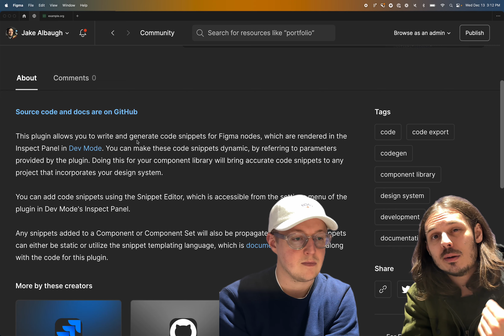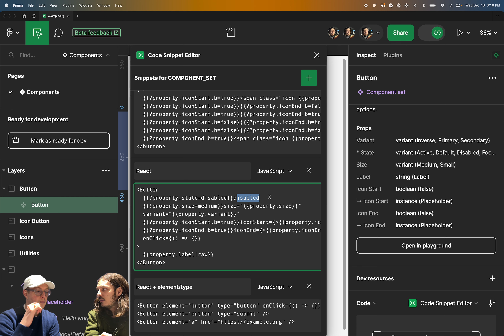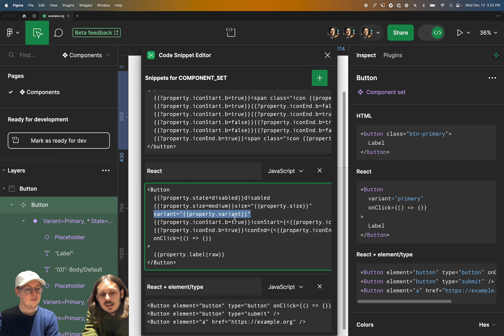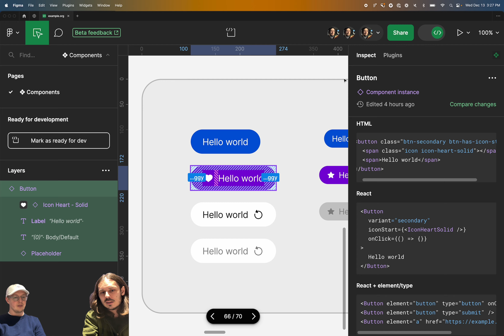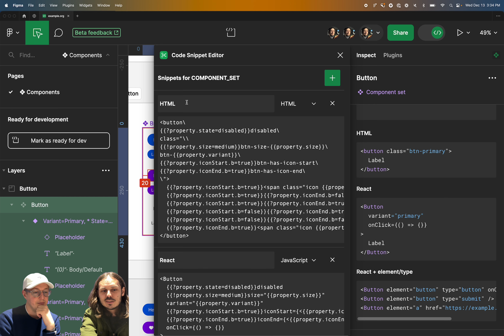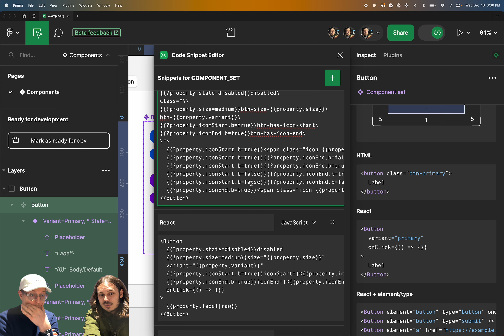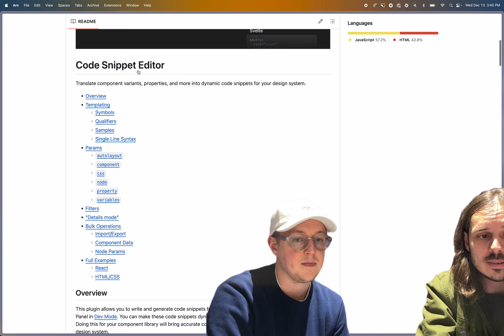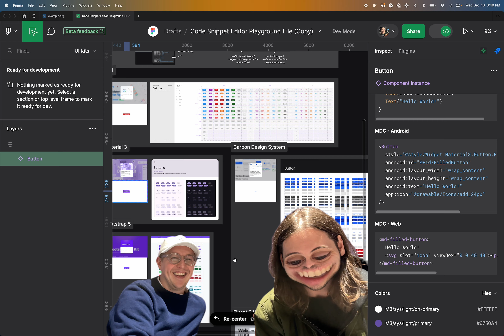Jake and Hugo talk about the Code Snippet Editor!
The Code Snippet Editor plugin, documentation, and its source code can be found on the Figma community

Timestamps:
0:00 Intro
0:22 Code Snippet Editor plugin in the Figma community
0:55 Component library code versus style and CSS code
2:40 Component variants and properties in Figma
4:00 Using the templating language
5:18 Truthy qualifying statements
6:30 Templates for components
7:18 Falsey qualifying statements
8:27 Perspectives on understanding how properties in Figma relate to code
9:48 Instance swaps, nested instances, and new feature brainstorm
13:12 Property types
14:05 String transformations and filters
15:49 Boolean visibility properties
16:49 Design and development patterns
17:28 Raw filter
17:59 Brainstorming about nested text variables in the templates
19:20 Single line templates
22:50 Combining qualifying statements
24:40 Batch operations running in design mode
29:25 Plugins in VS Code
30:26 Details mode
32:19 Implementing code snippets into your codebase
33:19 GitHub repo and documentation
34:35 Shared plugin data
35:18 Playground file
37:00 Sign-off